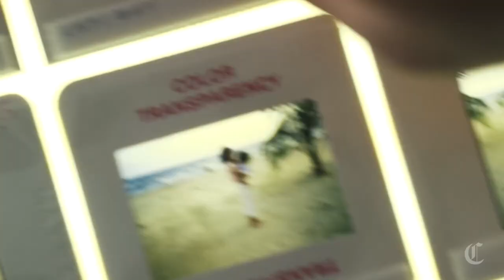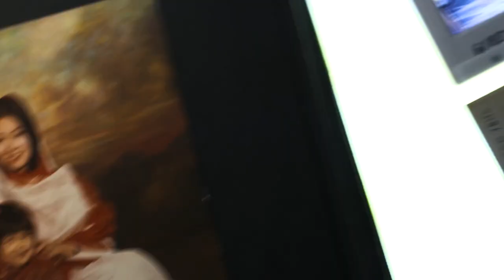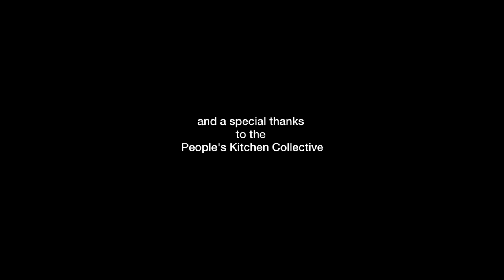The Food Historian: Educator Uses Food to Tell Migration Stories | The Regulars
The People's Kitchen Collective in Oakland uses food to tell the stories of ingredients — and people — that travel thousands of miles to find a new home.